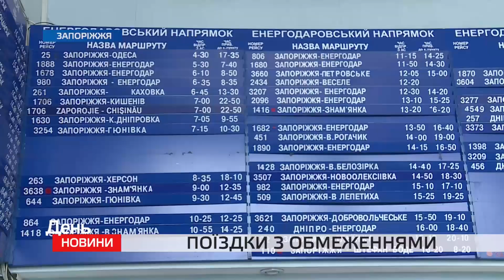Відзавтра в області частково обмежать міжміське, приміське та міське автобусне сполучення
Запорізька облдержадміністрація розповіла запоріжцям про те, як у період посилення карантинних заходів відбуватиметься автобусне сполучення всередині області.